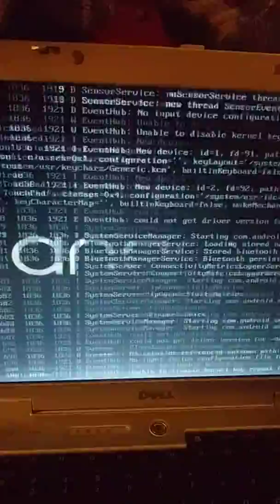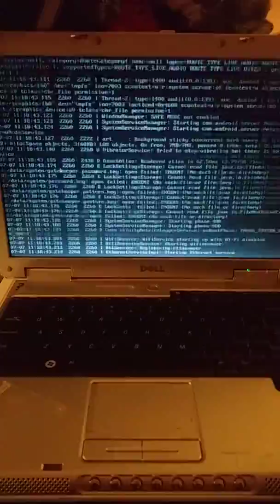Android x86 7.0 bootloop, graphical crash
Stock Dell inspiron 640m trying to boot x86 Android 7.0 with graphics crash and you'll see it hard locked as I press the power button a few times it remained in it loop.
I'm aware the laptop doesn't meet any of the requirements I just wanted to see the results.
Sidenote- 4.4.4 r5 works just fine on this machine. Kinda why I tried 7.0.